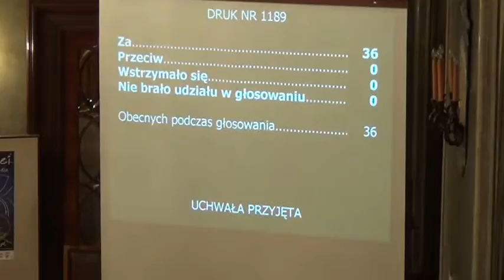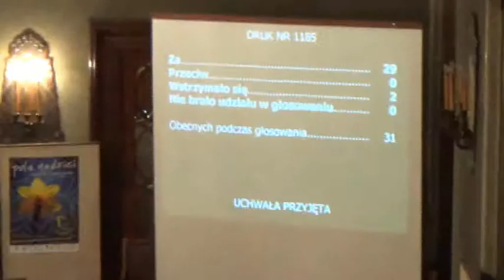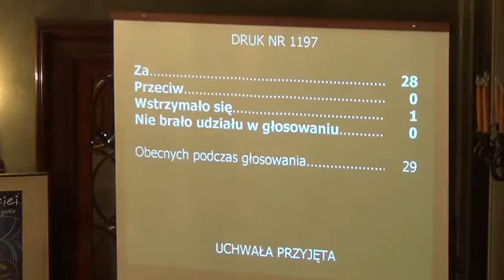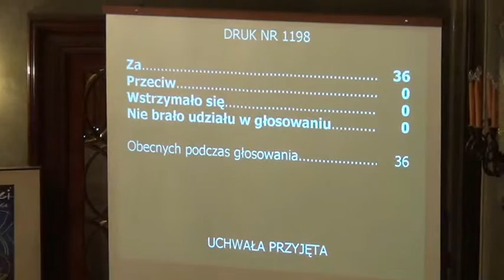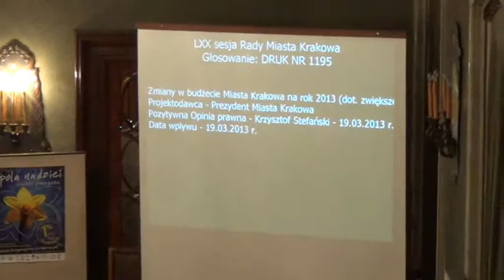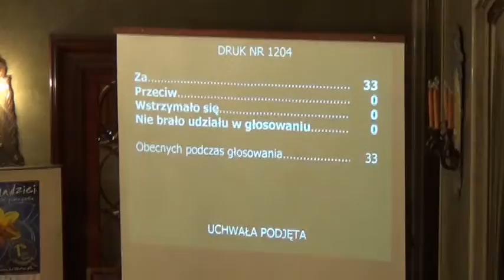36. Blok głosowań druków jednoczytaniowych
Blok głosowań druków jednoczytaniowych (druki 1189, 1185, 1197, 1198, 1195, 1192)